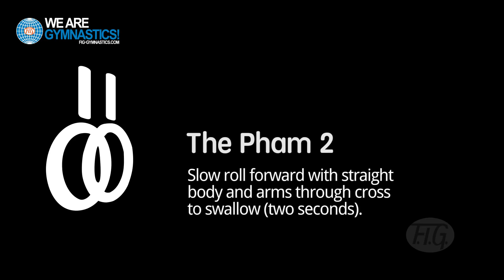The Pham 2 - 2017 Artistic Gymnastics World Championships - MAG new SR element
PERFORMED FOR THE FIRST TIME AT THE 47th ARTISTIC GYMNASTICS WORLD CHAMPIONSHIPS 2017 BY Pham Phuoc Hung, VIE

Apparatus: Still Rings
Element description: Slow roll forward with straight body and arms through cross to swallow (two seconds).
Element value: E
Name awarded : The Pham 2